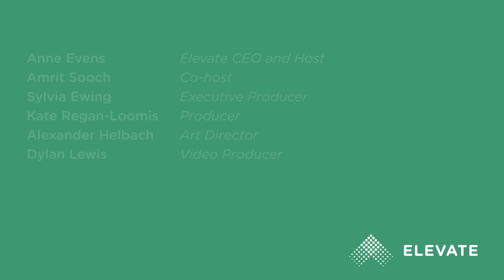Kate Levy | Elevate Climate Changemakers Podcast Season 3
Climate Changemakers is a podcast series highlighting leaders in equity work and climate action. For season three, we're centering artists and creators producing content about the environment and climate crisis in innovative ways. By passing the mic to them, we can together explore how to expand this important conversation through art and media, bringing in people who might not otherwise have participated.

Kate Levy - Episode 6

Kate Levy is Detroit and NYC-based filmmaker who has produced films, storytelling platforms, and multimedia installations about water, education, immigration rights, police violence and environmental racism. Her feature, Whose Water?: The People's Movement for Safe, Affordable Water and Sanitation in the United States, was released in Fall 2022.

This episode was recorded in the "Elevate Cafe" at our Green Street headquarters in Chicago.

About Elevate: We design and implement programs that reduce costs, protect people and the environment, and ensure the benefits of clean and efficient energy use reach those who need them most. Elevate seeks to create a world in which everyone has clean and affordable heat, power, and water in their homes and communities — no matter who they are or where they live. Making the benefits and services of the clean energy economy accessible to everyone is how we fight climate change while supporting equity.